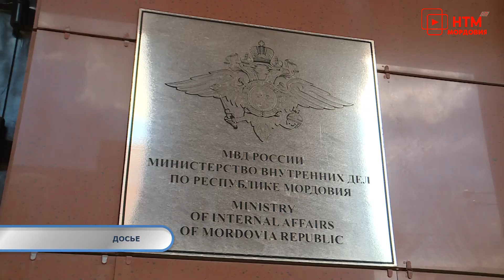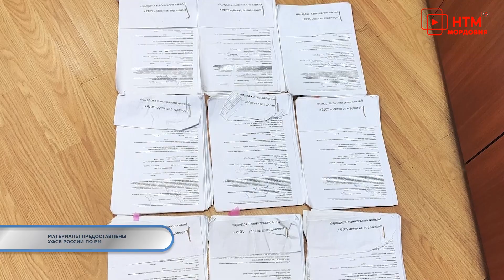Тревожная кнопка 21 Марта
Эфир программы от 21 марта 2022 года